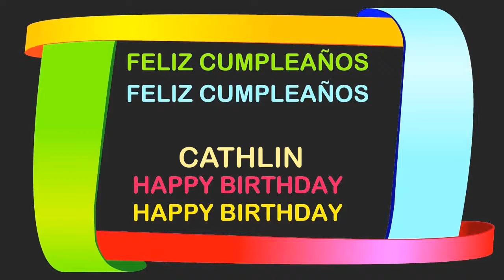Cathlin Birthday Postcards & Postales